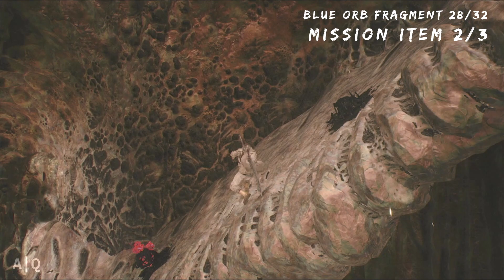Devil May Cry 5 (DMC5) Special Edition - Collectibles Guide: Mission 15 - Diverging Point Nero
TIMESTAMPS

00:00 Intro
00:07 (1/3) Blue Orb Fragment (27/32) from Secret Mission
01:44 (2/3) Blue Orb Fragment (28/32)
02:08 (3/3) Blue Orb Fragment (29/32)
03:14 Outro